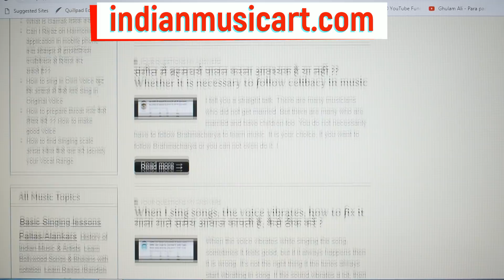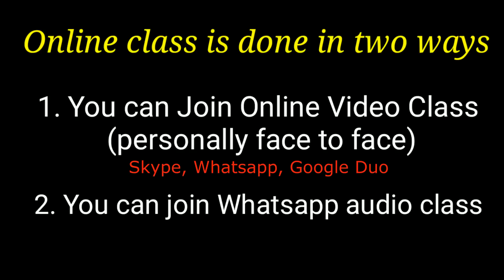गला साफ रखने का अचूक उपाए Gala Saaf Rakhna मेरा अनुभव | Indian Music ART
Gala saaf rakhne ka achuk upaye"
Aksar log roj riyaz karte hain fir bhi gala puri tarah saaf nahi reh pata hai, isliye maine apna anubhav aaplogo ke sath share kiya hai aur upaye bhibataya hai ki kaise gala saaf rakha jaye...

Basic Singing Lessons Paltas/Alankars for Beginners & Advanced Level